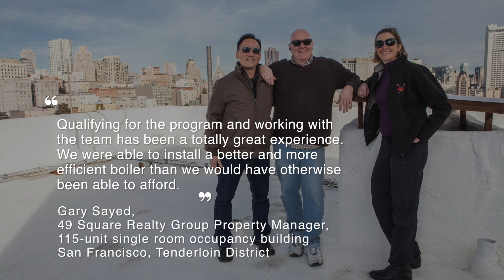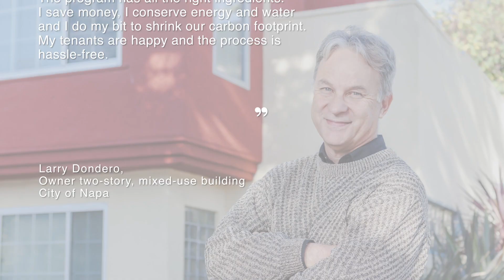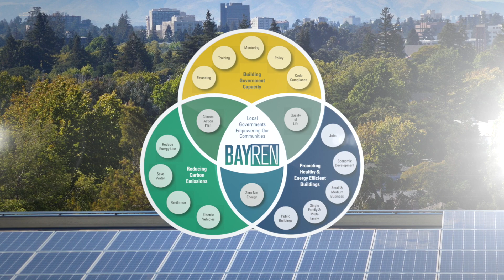Who is BayREN?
The Bay Area Regional Energy Network is a Bay Area collaboration that administers energy efficiency and sustainability programs for the nine county region.